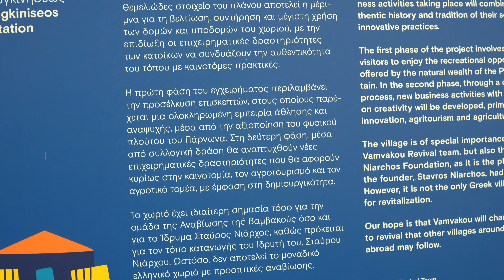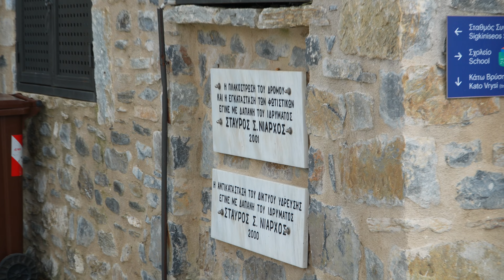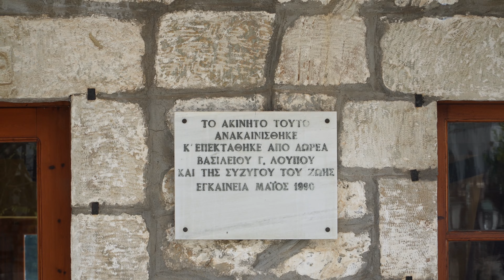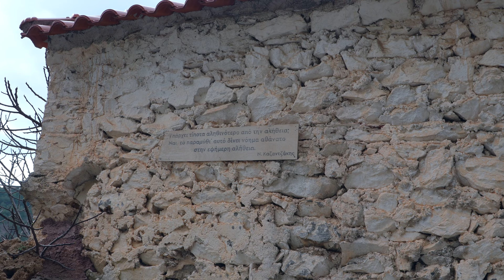Πρωτοχρονιά 2024 Λεβίδι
Πρωτοχρονιά στην ορεινή Αρκαδία, ΒΑΜΒΑΚΟΥ-ΚΑΡΥΕΣ-ΖΩΟΛΟΓΙΚΟΣ ΚΗΠΟΣ ΚΑΛΑΒΡΥΤΩΝ.

Εξοπλισμός- Gear SONY α6700 SIGMA 16mm f1,4
DJI POCKET3